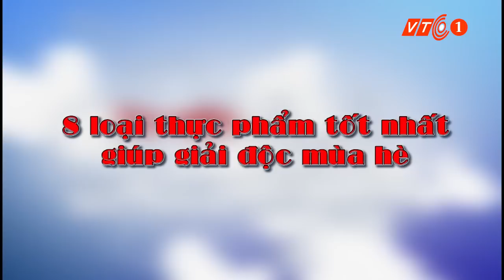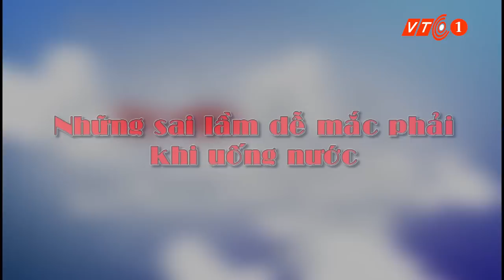8 loại quả giải độc mùa hè | VTC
VTC |  Thời tiết nắng nóng sẽ khiến cơ thể mệt mỏi, bạn cần chú ý đến chế độ dinh dưỡng, đặc biệt là những người phải vận động nhiều. Những loại hoa quả nào giúp giải độc mùa hè?